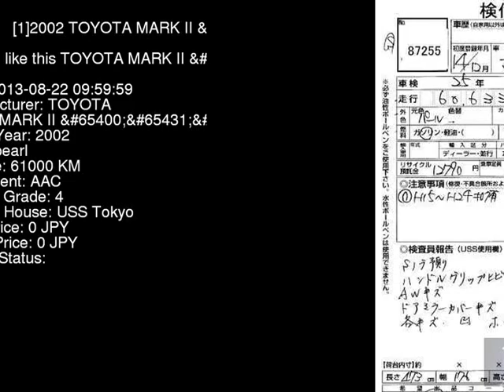2002 TOYOTA MARK II G JZX110 - Japanese Used Car For Sale Japan Auction Import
2002 TOYOTA MARK II G JZX110 - Japanese Used Car For Sale Japan Auction Import JZX110,TOYOTA,MARK_II,G,USS Tokyo,jdmvip,vip,jdm,cars,japan,jdmvip.com,japanesecars,usedcars Japanese Used JDM Car For Sale At Auction in Japan for Import